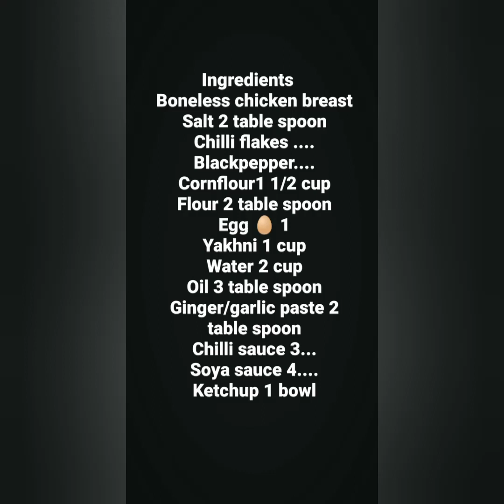chicken manchorian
cook with Amna
recipes by Amna